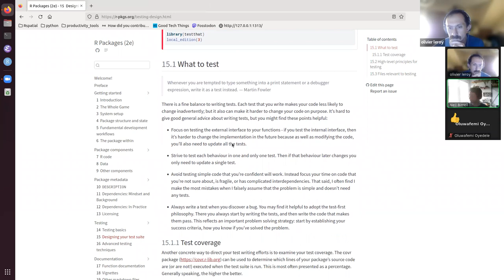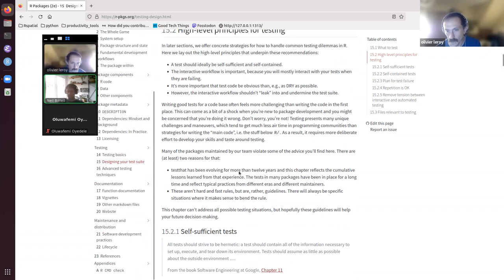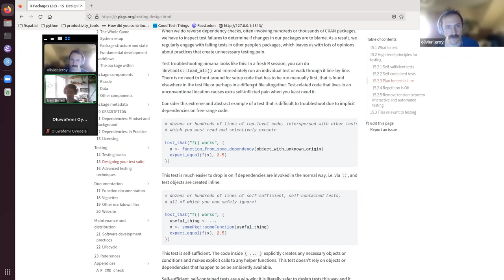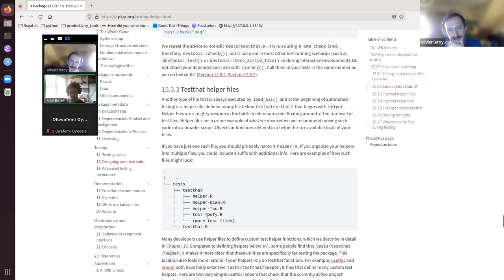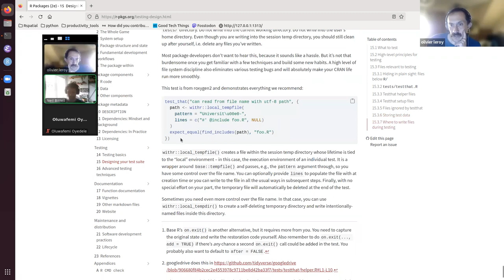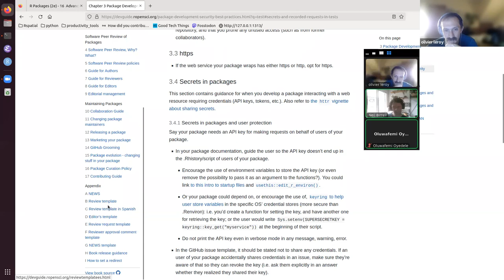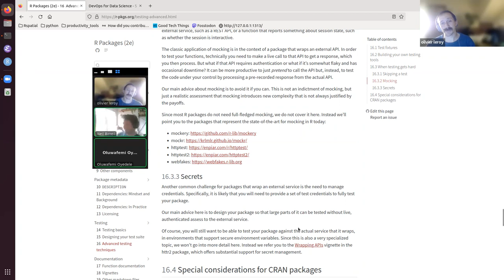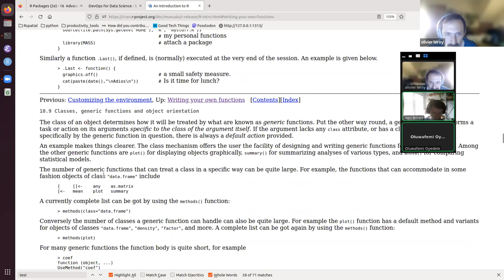R Packages: Designing your test suite (rpkgs04 15)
Olivier Leroy presents Chapter 15 ("Designing your test suite") from the R Packages book by Hadley Wickham and Jenny Bryan on 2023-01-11, to the R4DS R Packages Book Club, Cohort 4.